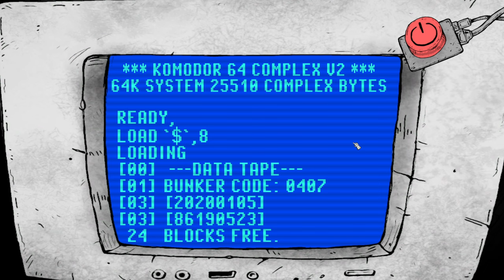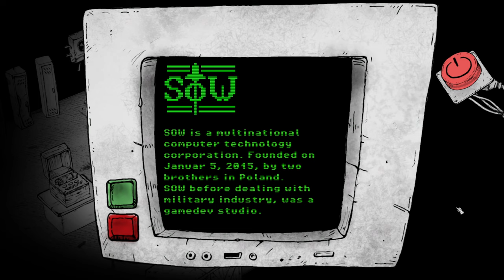🔵 🇵🇱 [#1]Magnus Failure - ZAGADKI I DZIWNY TYP W MASCE!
~~~ Opis Gry ~~~
Magnus Failure to gra eksploracyjno-przygodowa z elementami logicznymi przedstawiona w rzucie izometrycznym. Bohaterem gry jest osoba, która z niewiadomych przyczyn znalazła się w odosobnieniu innych ludzi i przeczesuje radio w poszukiwaniu sygnału. Pojawienie się, na pozór niezrozumiałej wiadomości, powoduje chęć odnalezienia nadawcy. Wyruszysz więc w podróż po wyjątkowym świecie gry Magnus Failure! Zadaniem gracza jest rozwiązywanie postawionych przed nim zagadek za pomocą odpowiedniego łączenia przedmiotów, wyszukiwaniu ich w otaczającym go środowisku oraz interakcja w logicznych mini-grach. Świat pełen jest mechanizmów, które otwierają przed graczem nowe lokacje.